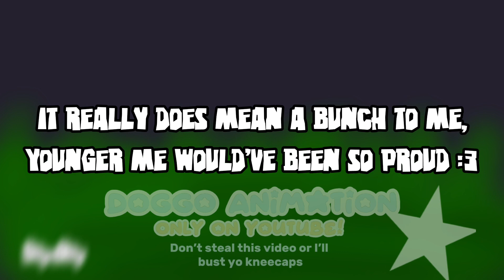My Animations Throughout 2023! | New Years Special?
𝓛𝓸𝓪𝓭𝓲𝓷𝓰 𝓓𝓮𝓼𝓬𝓻𝓲𝓹𝓽𝓲𝓸𝓷...

▒▒▒▒▒▒▒▒▒▒ 0%
█▒▒▒▒▒▒▒▒▒ 10%
██▒▒▒▒▒▒▒▒ 20%
███▒▒▒▒▒▒▒ 30%
████▒▒▒▒▒▒ 40%
█████▒▒▒▒▒ 50%
██████▒▒▒▒ 60%
███████▒▒▒ 70%
████████▒▒ 80%
█████████▒ 90%
██████████ 100%

𝓛𝓸𝓪𝓭𝓲𝓷𝓰 𝓬𝓸𝓶𝓹𝓵𝓮𝓽𝓮𝓭!

Hiya! My name is Doggo! (Not my real name lmao)
Welcome to the description! Here, you might know a bit more of me and the video you just watched!

꧁ 𝓘𝓷𝓯𝓸𝓻𝓶𝓪𝓽𝓲𝓸𝓷 𝓪𝓫𝓸𝓾𝓽 𝓶𝓮: φ(≧ω≦*)♪꧂

・★ I'm a minor that can't draw
・★ I'm from Mexico and Vietnam
・★ I only speak Vietnamese, Spanish, and English.
・★ My animating schedule is weird-
・★ I have 2 younger siblings:
    Foxxo Sharko is my younger brother, Cotton is my younger sister (not their real names)
・★ I have 2 pets! Milo and Charlie! (they are also my ocs)
・★ I use the pronouns He/They, I identify as a dude ♂

Want some more information about the video? Scroll down:D

✪✚~𝓘𝓷𝓯𝓸~✚✪

It’s my birthday month :3

⇨𝓕𝓮𝓪𝓽𝓾𝓻𝓲𝓷𝓰:⇦
I’m not even gonna say-

⇨𝓐𝓹𝓹𝓼 𝓤𝓼𝓮𝓭: ⇦
Flipaclip: Animate and Draw
Ibispaint X: Background
Capcut: Edit

Inspo: everyone

⇨𝓕𝓻𝓪𝓶𝓮𝓼 𝓟𝓮𝓻 𝓢𝓮𝓬𝓸𝓷𝓭: None ⇦
    𝓛𝓪𝔂𝓮𝓻𝓼: none ⇦
    𝓕𝓪𝓷𝓭𝓸𝓶: Ocs + Eddsworld + FNF + Sonic ⇦

⇨𝓟𝓻𝓸𝓾𝓭:  NO 1/10 ⇦
⇨𝓜𝓸𝓽𝓲𝓿𝓪𝓽𝓲𝓸𝓷:  VERY VERY LOW OMFG ⇦

𝓒𝓪𝓷:
𝙿𝚞𝚝 𝚖𝚢 𝚟𝚒𝚍𝚎𝚘 𝚒𝚗 𝚝𝚘𝚙 𝟷𝟶/𝟻/𝟸𝟶/𝚎.𝚝.𝚌
𝙴𝚍𝚒𝚝 𝚖𝚢 𝚝𝚛𝚊𝚜𝚑 𝚟𝚒𝚍𝚎𝚘𝚜
𝙸𝚗𝚌𝚕𝚞𝚍𝚎 𝚖𝚎 𝚒𝚗 𝚢𝚘𝚞𝚛 𝚟𝚒𝚍𝚎𝚘𝚜
𝙶𝚎𝚝 𝚒𝚗𝚜𝚙𝚒𝚛𝚎𝚍
𝚁𝚎𝚊𝚌𝚝 𝚝𝚘 𝚖𝚢 𝚟𝚒𝚍𝚎𝚘𝚜
𝓒𝓪𝓷𝓷𝓸𝓽:
𝚁𝚎 𝚞𝚙𝚕𝚘𝚊𝚍
𝚃𝚛𝚊𝚌𝚎 𝙼𝚎
𝚂𝚙𝚛𝚎𝚊𝚍 𝚑𝚊𝚝𝚎 𝚏𝚞𝚕𝚕 𝚛𝚞𝚖𝚘𝚛𝚜

That's all for now! Description is inspired by Catty and Pinkiekitten:3
I hope y'all stay safe and have a good night/day! See you!